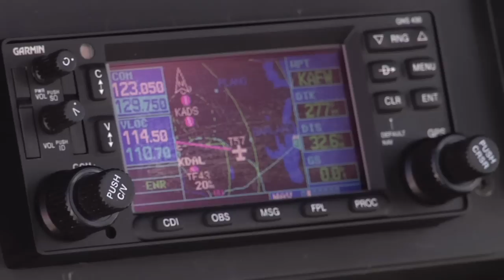Pink Augusta109S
SKY Helicopters, Inc. welcomed South Bay Helicopter and the President of NASCAR, Mike Helton, into the Garland / DFW Heliport. Here is a look at their arrival in the Augusta 109S.